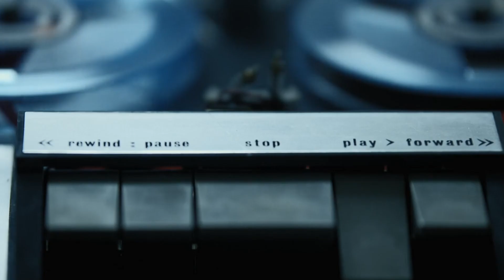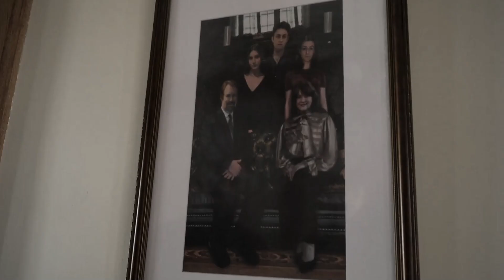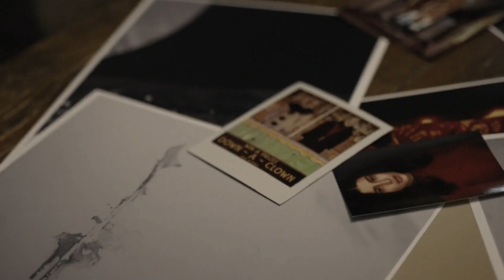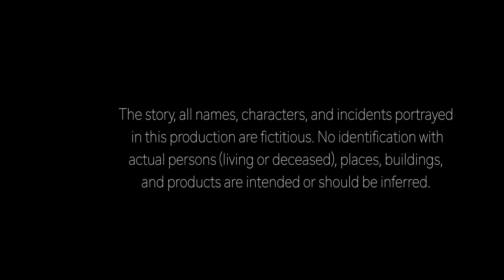قصر مسكون بالمهرجين واللي بيدخله بيختفي ولما دخل المحققين اختفوا هما كمان ملخص فيلم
House LLC Origins ملخص فيلم رعب

 .. شكراً  لمتابعتكم ♥♥